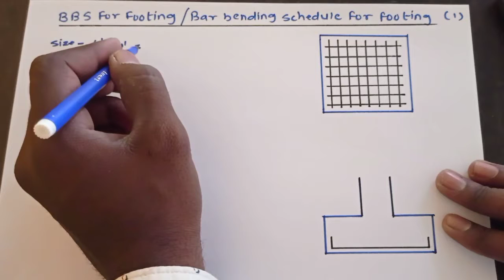Bbs of column footing | bar bending schedule for footing | footing ke liye steel kaise nikale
If you can renovate or construct your house then this video helps you.
Share this video to your friends and relatives so that everyone can get benefits from this video.. This video will help you how to do best design for your dream home.

Connect us for any requirements